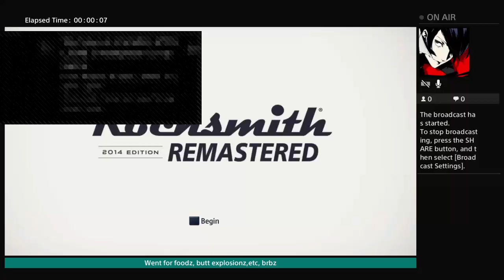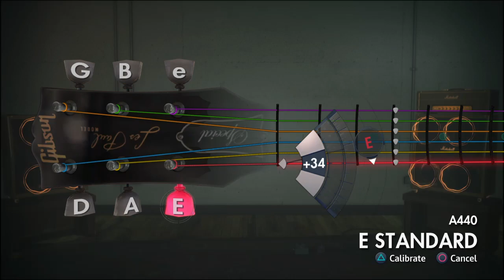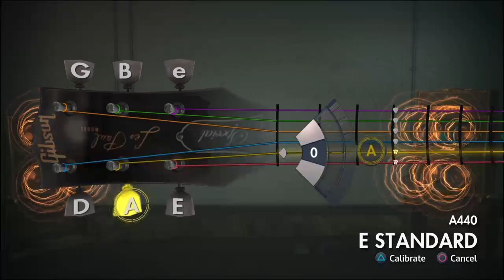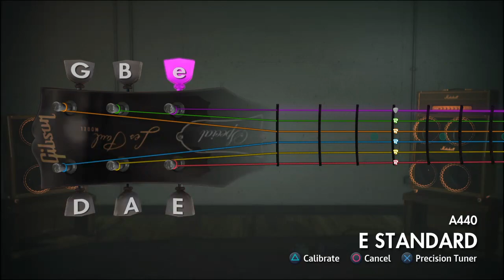That bootys the thing...and it's called a poo sandwhich...